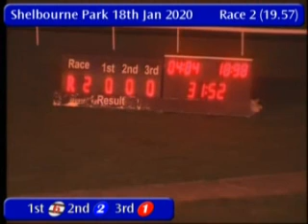IGB - The Restaurant Packages A3/A4 18/01/2020 Race 2 - Shelbourne Park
Race: The Restaurant Packages A3/A4
Track Name: Shelbourne Park
Date: 18/01/2020
Hour: 19:57

Results

1st    6     SHADY DIESEL        3/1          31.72
2nd    2     KILTREA PUDGIE      3/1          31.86
3rd    1     CREE ASTRA          2/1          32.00
4th    5     IMAAL LORD          2/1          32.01
5th    4     TOWN MYSTERY        6/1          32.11
6th    3     MYDRAS DAWN         6/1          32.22

|SPK_2020_01_18_02